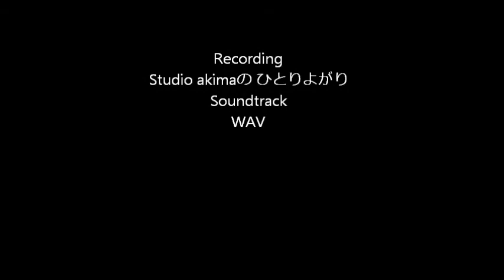旅の宿 cover Masaaki Akiyama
季節はずれかな。
もう春だというのに
歌の内容に、初冬を感じますが・・
ま、いいか～
っていうことで、お許しを・・

録音したのは、まだ寒さが続いているときでした。
温泉にいきたいな～って思ってたら、
この曲をおもいだしました。